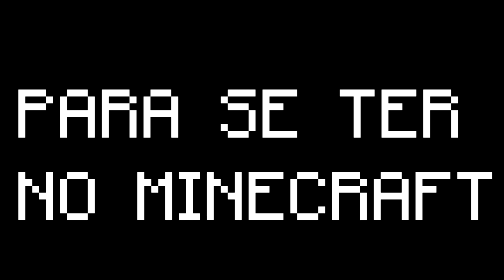ACHEI UM DOS MOBS MAIS RAROS DO MINECRAFT 1.18 | Bedrock Squad #10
ACHEI UM DOS MOBS MAIS RAROS DO MINECRAFT 1.18

🐐 Bedrock Squad é uma série survival na versão 1.18 do Minecraft Bedrock Edition multiplayer onde o intuito é não ter limites para usufruir da criatividade!!

‹‹ PARTICIPANTES ››